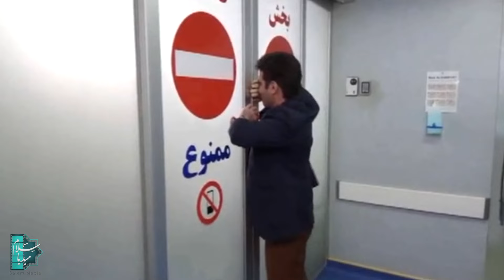زنجیره ماستەرەکان - ئەڵقەی 20 | Foghe Lisanseha Kurdi - AlqaY 20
کورتکراوەی چیرۆک:
حەبیب و مەسعوود و مازیار بڕیار ئەدەن درێژە بە خوێندن بدەن و ئێستا ئەوان لە قۆناغی ماستەردان و جیا لەوە حەبیب ھاروا بە دوای ھاوسەرگیری دایە و دایکیشی کۆچی دوایی کردووە . مازیاریش خوێندکاری پلە یەکەمی زانکۆیە لە بواری مێژوو ، بە دوای ھاوسەرگیری لە گەڵ شادی و دوورخستنەوەی باوکی لە گیرۆدەبوون بە مادەی ھۆشبەرە . ھەڵبەت مەسعوود ژنی ھێناوە و تەرانەی ھاوسەری دووگیان دەبێ و نیگەرانی.
زنجیره ماستەرەکان - ئەڵقەی 20
ئەکتەرەکان :
هۆتەن شەکیبە، ئەمیر حسێن ڕۆستەمی، کازم سیاحی، بیژەن بەنەفشەخا، ئەمیر کازمی، مەتین سۆتودە، ڕۆیا میرالامی، عزەتوڵڵا مێهراڤاران، پەریسا موقتەدی، ئەفشین سێنگچاپ، سام نووری، سیاواش چراغیپوور، مریەم سەرمەدی، فەرخەندە فەرمانی زادە و ئەرفان بەرزین.

دەرهێنەر : سروش سیحەت
بەرهەمهێنەر: ڕەزا جۆدی

ساڵی بڵاوکردنەوە : 2019
ژانەر:  کۆمێدی